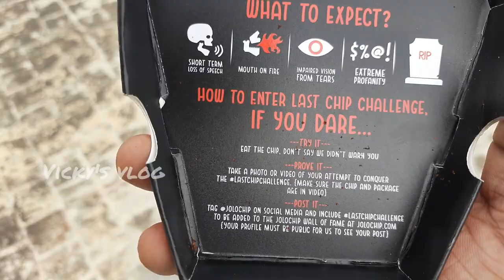Crazy challenge goes wrong | World's hottest chips | Jolo chip | Vicky's vlog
Jolo chips. vera level experience ...🤣

Challenge panalam nu ideaa la vanthom but one min kuda thanga mudiyala .odane sugar ha saptom 😂😂😉